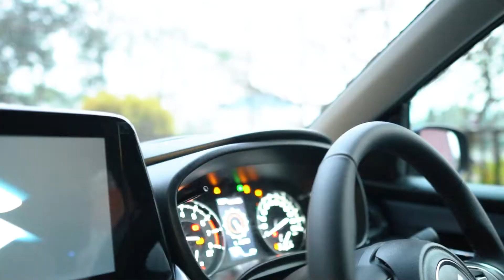Baleno 2022 Walkaround | Rad CarNama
Recently, we were at the launch of the all new 2022 Suzuki Baleno. We were astonished by how many new features there were in the all new Suzuki Baleno in such a low price. First in class Heads-up display, 6 Airbags, 360 degree camera. All under the price tag of 10 Lakh (Ex-showroom), which is frankly brilliant.

Watch the video till the end to know more about the all new Baleno.

Host: Instagram @adventurebaba
Camera & Edit: Instagram @motophilliac